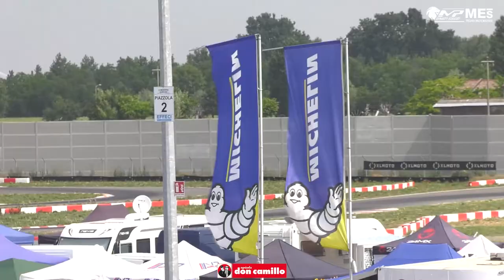ROUND 3 MOTOESTATE 2022 - MAGIONE - 300 SS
Gara della classe 300 SS del Round 3 dei Trofei Motoestate 2022, andato in scena all'autodromo di Magione il 26 Giugno 2022.